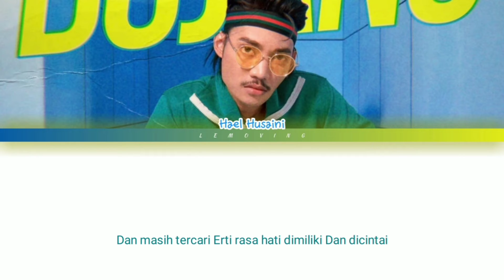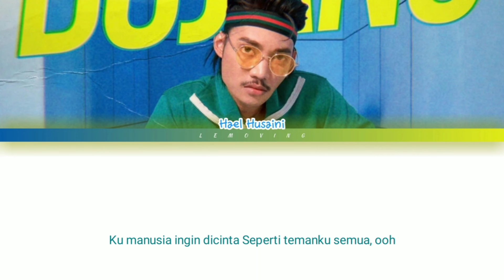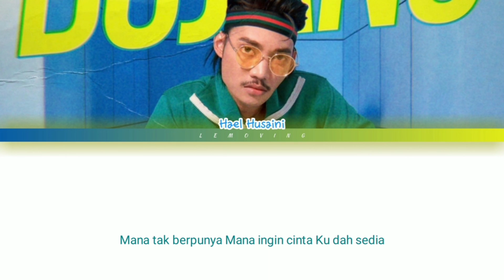Hael Husaini ~ Bujang ~ Colour Coded Lyric [eng/rom/han] Lyrics